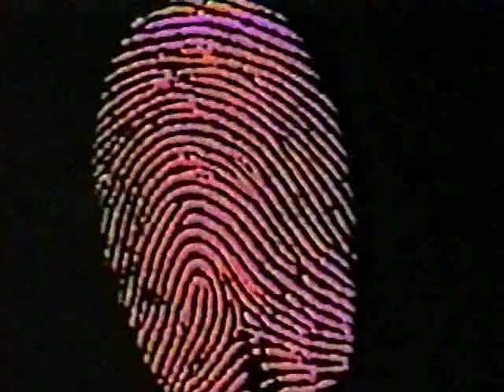QM Productions/Warner Bros. Television (1972)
Audio's a bit cut but close enough.

From the short-lived show Banyon which originally aired on NBC.